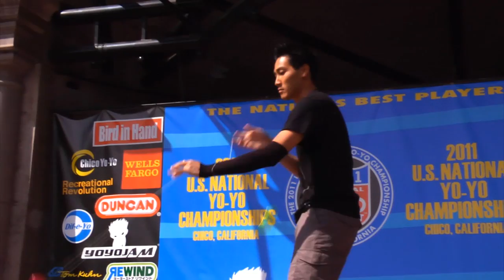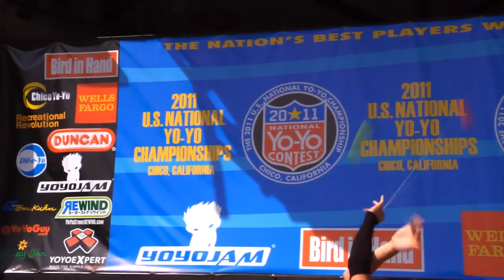Joseph Harris - 2011 U.S. National Yo-Yo Contest 2A - 1st Presented By Duncan